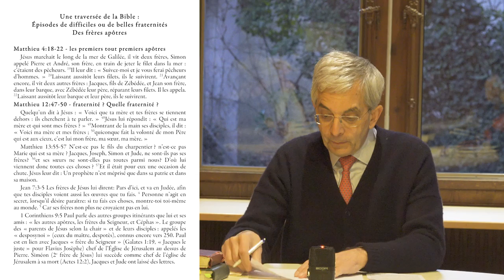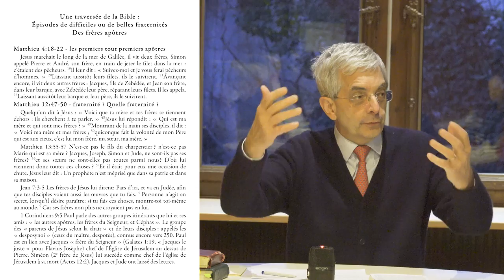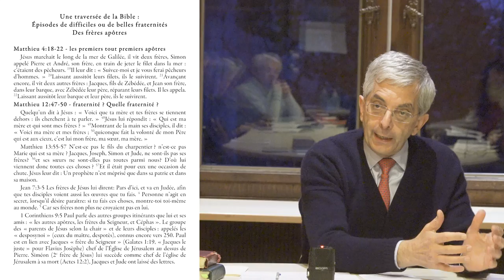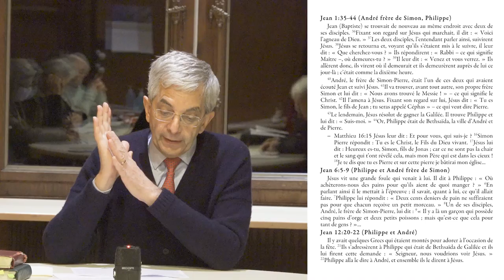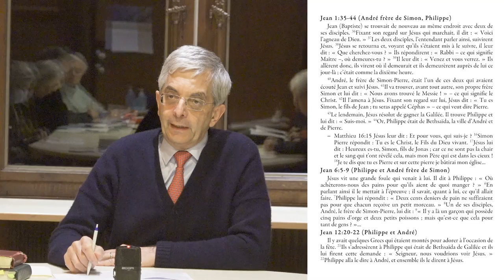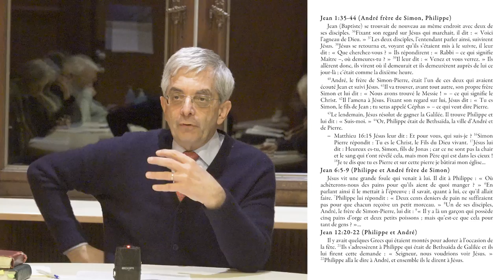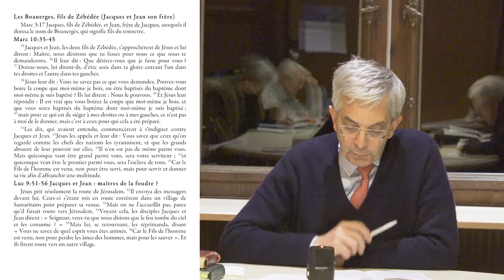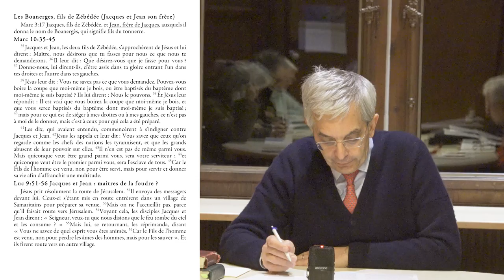Une traversée de la Bible : Des frères apôtres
par le pasteur Marc Pernot Une traversée de la Bible : Épisodes de difficiles ou de belles fraternités
Support présenté pendant la séance :  //jecherchedieu.ch/voir/une-traversee-de-la-bible-des-freres-apotres/